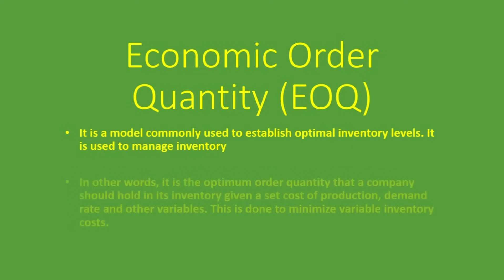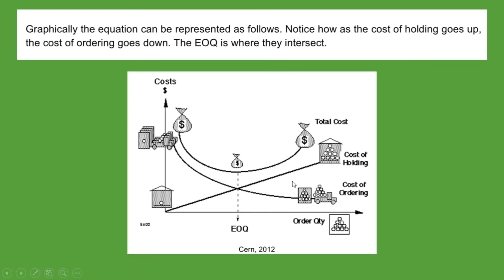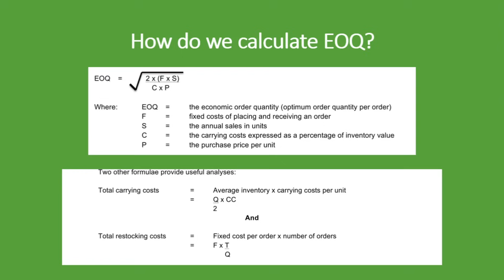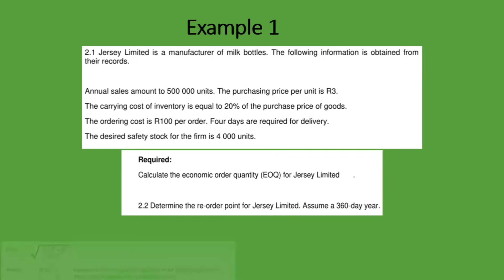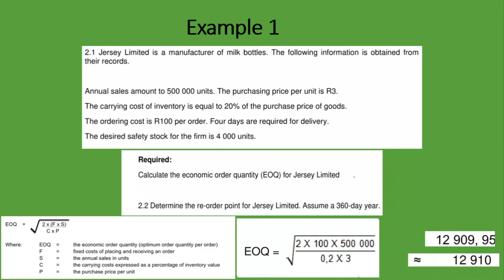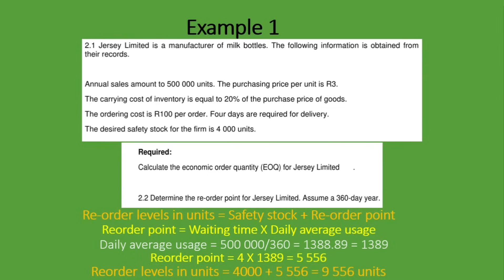Economic Order Quantity (EOQ) | Explained With Example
In this lesson, we explain what Economic Order Quantity (EOQ) is and why it is calculated. We go through the EOQ formula with the help of an example. We also explain the total carrying value formula and the total restocking costs formula. We go through the re-order levels in units formula, safety stock, and re-order point. Check it out.

Check out other straight-forward examples on our channel.

We also offer one-on-one tutorials at reasonable rates.